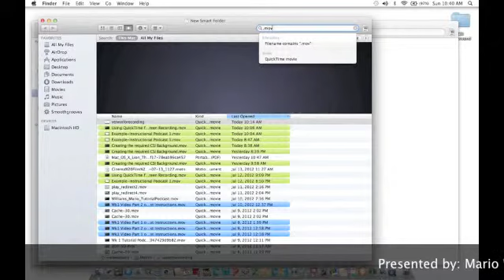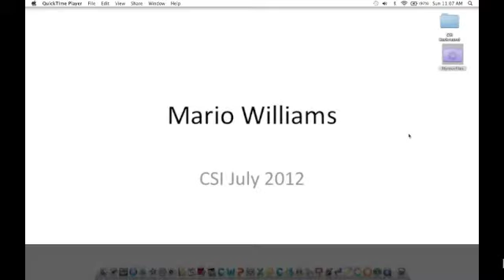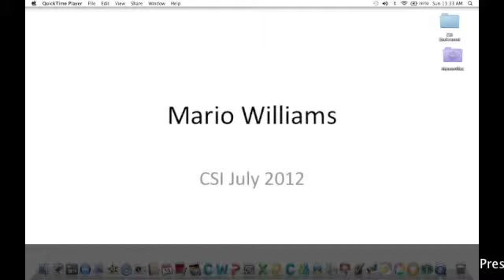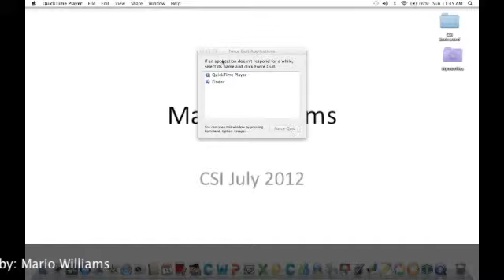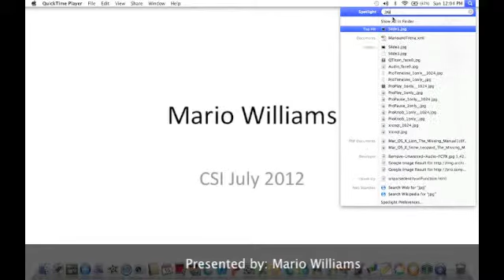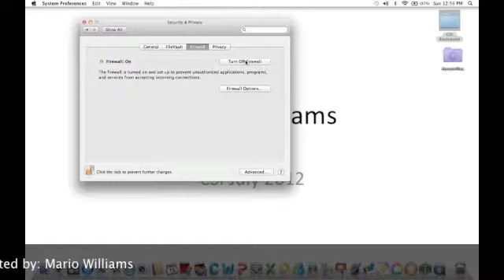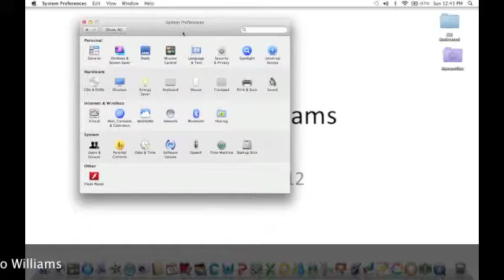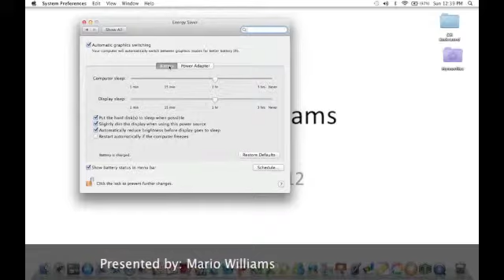Williams Mario Soundtrack4